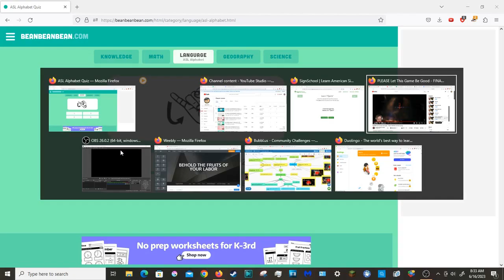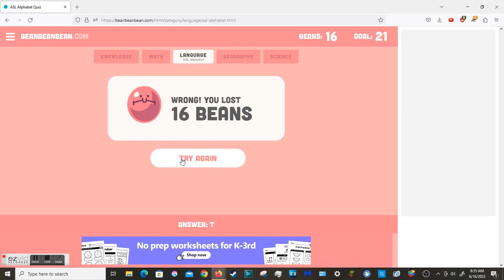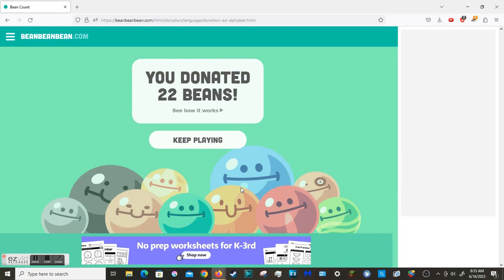Star Wars Battlefront 2 SWFOFAH bean donation 64 of 1039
Another part of the SWFOFAH challenge redemption